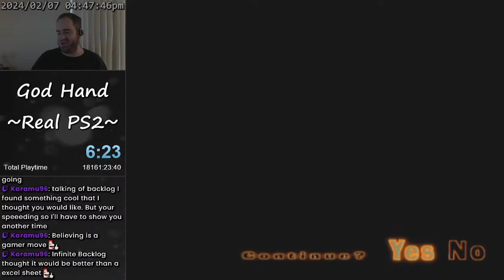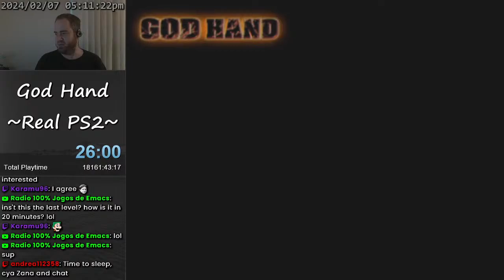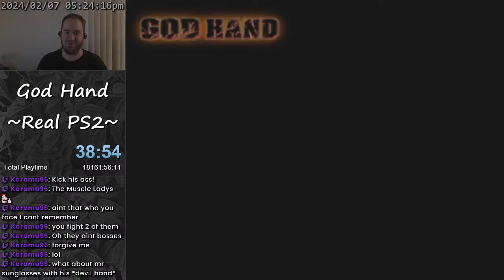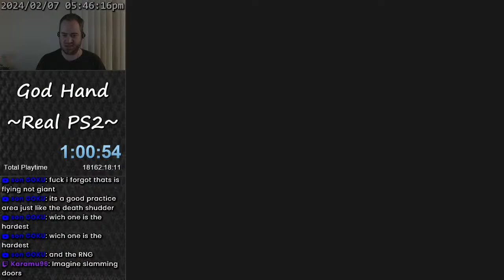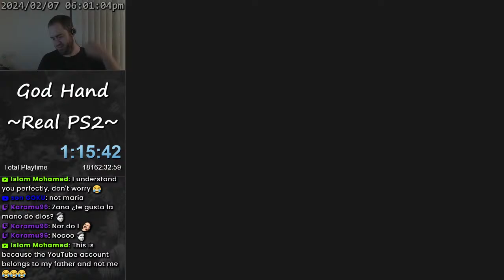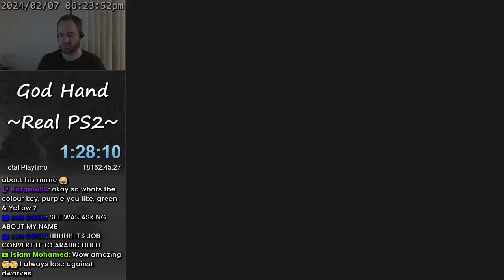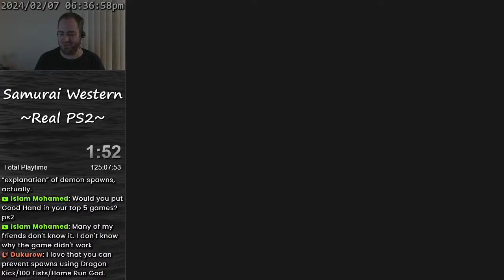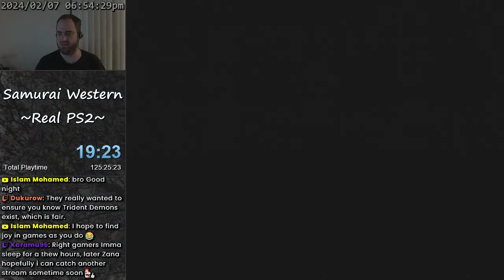STREAM - Swords and ten gallon hats, y'all. (Samurai Western)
A sheathe of hurricanes.